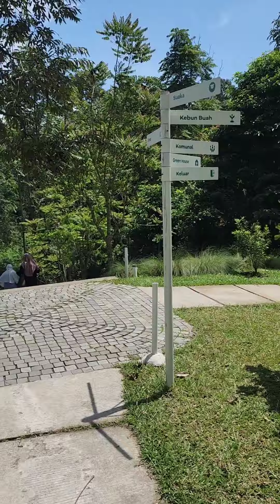Boemisora, Polobogo Getasan Kab. Semarang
selamat menikmati @sultonnaim8328